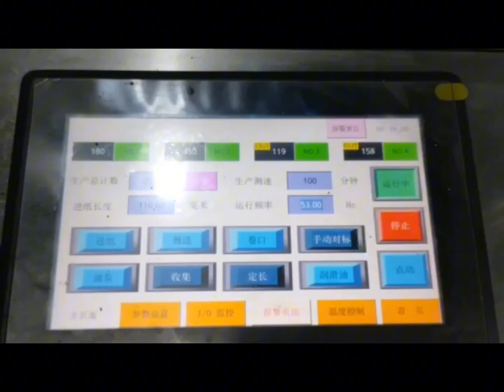Stackable paper lid machine can match packing machine directly